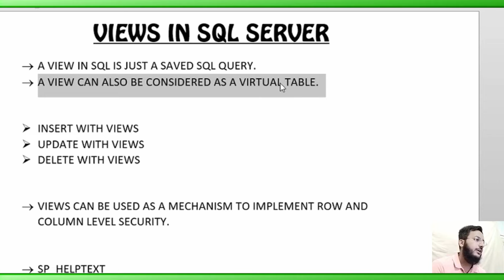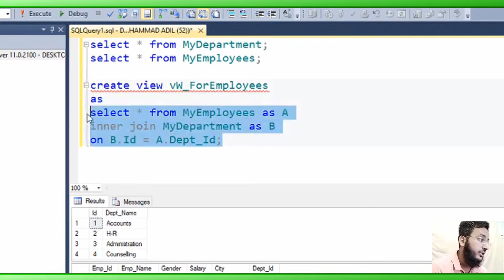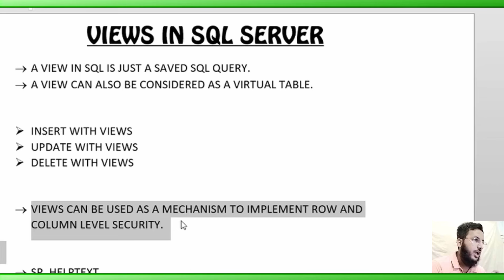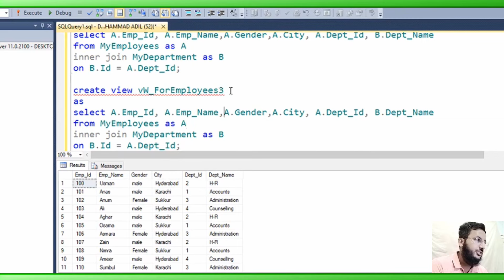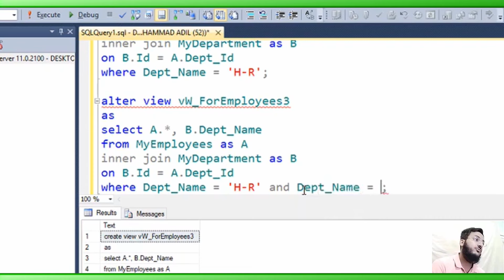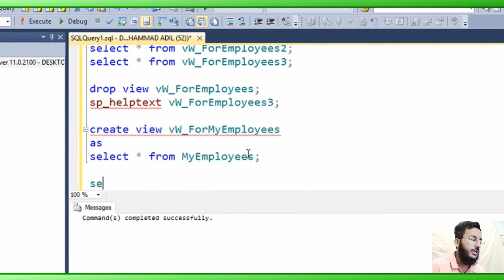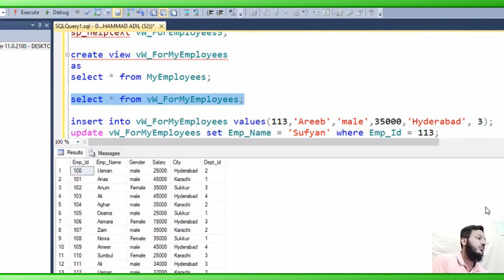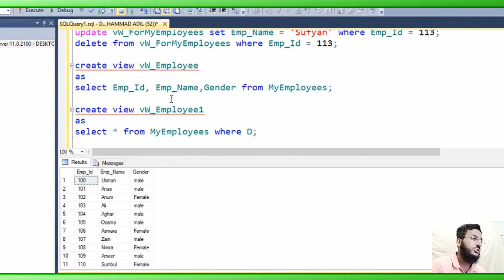Views In SQL Server | Insert Update Delete With Views (Hindi/Urdu)